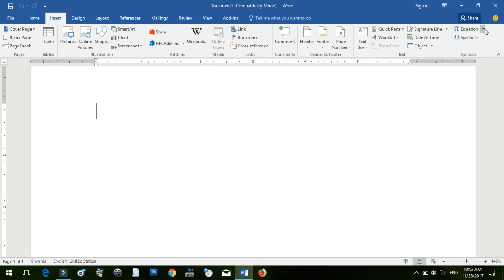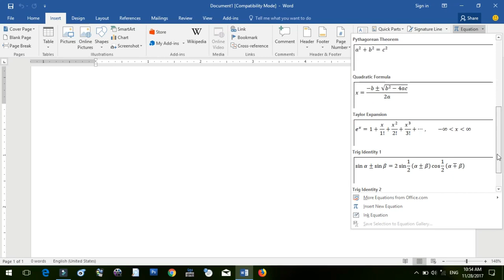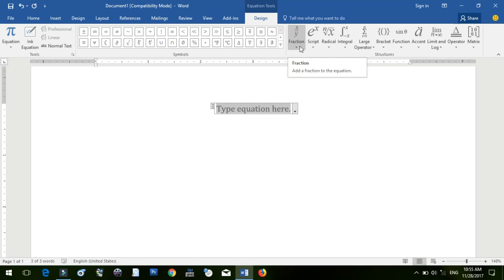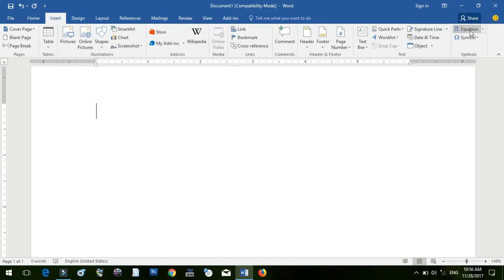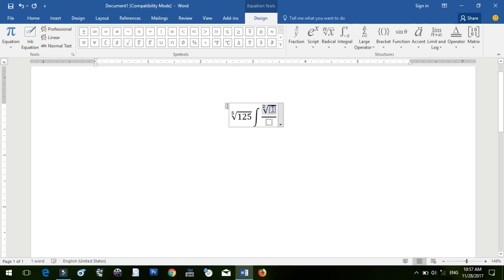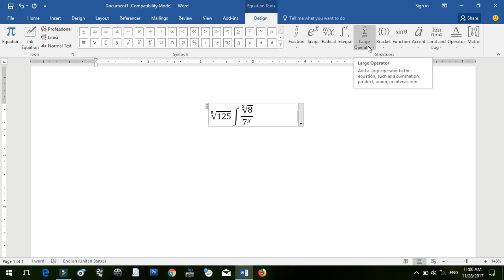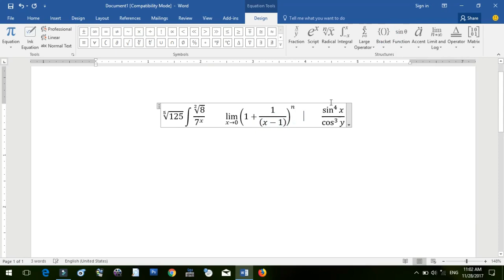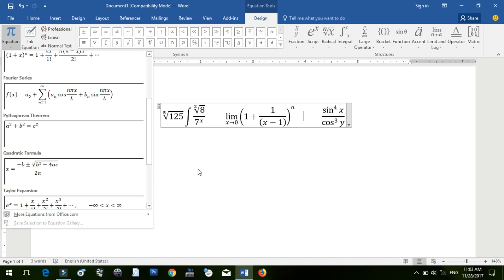Writing Math Equations in Microsoft Office Word 2016 || ការសរសេរ បែបគណិតវិទ្យា